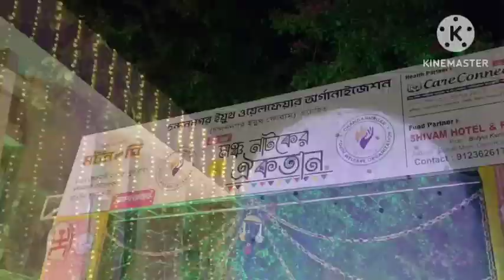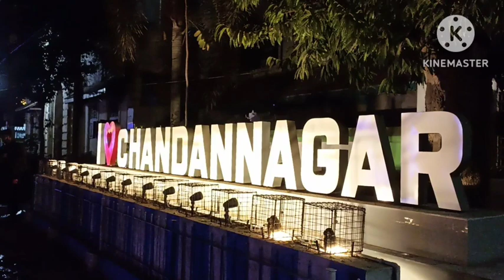আলোর শহরের ঘাটে ঘাটেchandannagar hooghly dailywork westbengal festival 🎈🥳